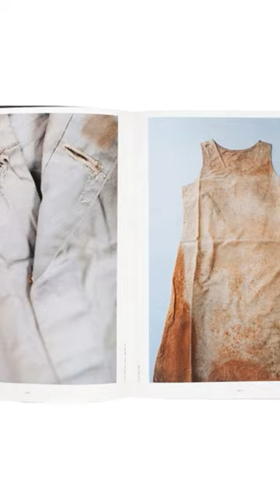This Week’s Restock | 13 April 2023